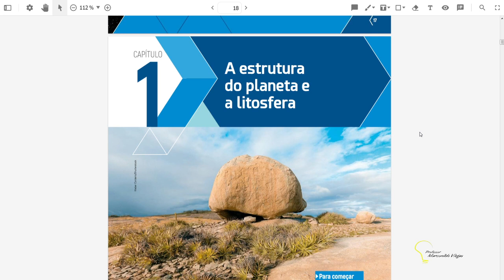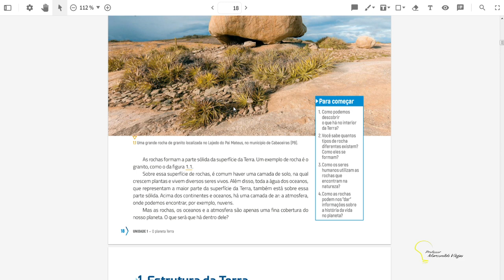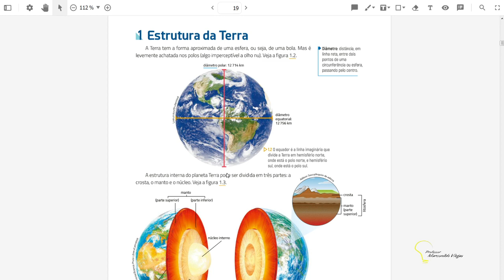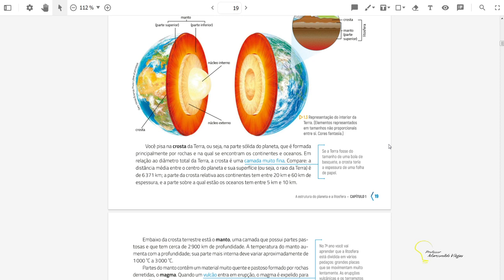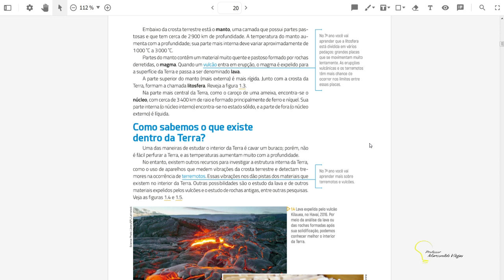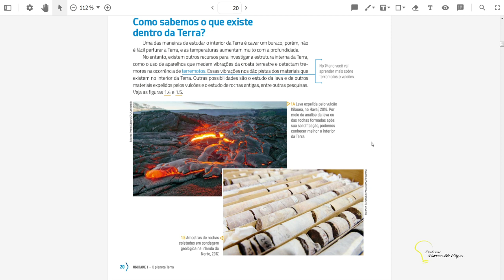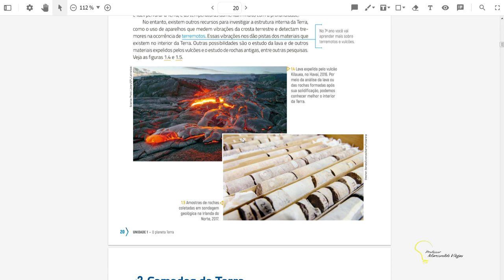Dia: 19.03.21. Disciplina: Ciências. Série: Todas. Atividade: Revisão.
Sequência I